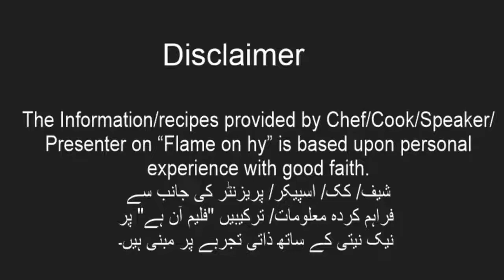Vinegar/سرکہ whitevinegar cheapvinegar pakistanifood bbq flameOnHy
In this video we’ll learn how to make white vinegar at home which is much stronger and cheaper than the expensive brands.